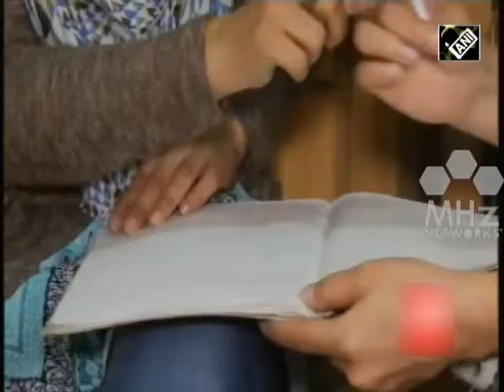Afghanistan News - Specially abled Afghan girl’s handmade necklace displayed at U S exhibition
A specially-abled Afghan girl has designed a rare necklace which has been displayed at an exhibition in the United States. The girl who is hearing and speech impaired completed designing the jewelry piece in just two months.